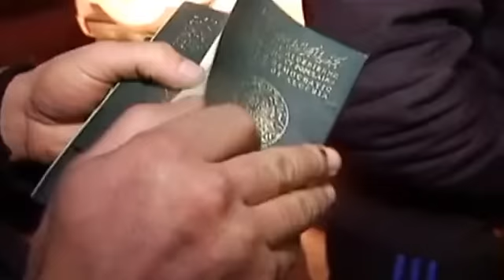05 01 2014 حالة طوارئ new